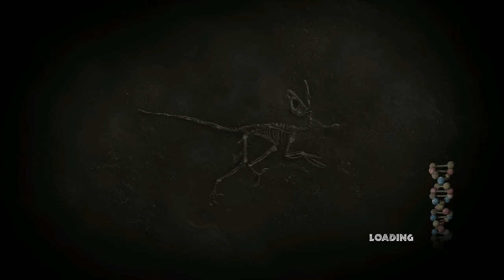Raptor Pack Attack! : Jurassic Park The Game | Ep3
Caveman punches raptor, raptor runs away, raptor comes back, caveman die.

Jurassic Park: The Game is an episodic graphic adventure based on the Jurassic Park film franchise. The game was developed by Telltale Games as part of a licensing deal with Universal Pictures. The plot of the game takes place during and after the plot of the first film. The game was originally announced in June 2010 before being revealed in the February issue of Game Informer. The first episode was expected for release in April 2011,[2] but was pushed back to November 15[1] along with the PlayStation 3 and Xbox 360 release, resulting in a multi-platform release with all four episodes at once